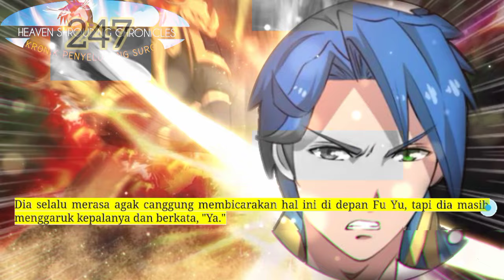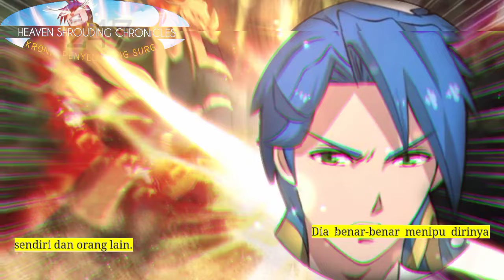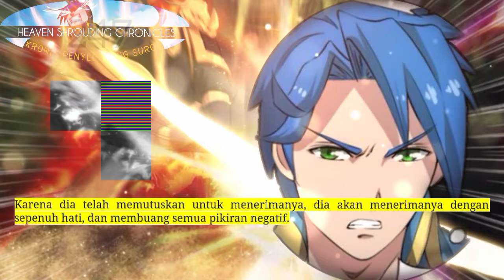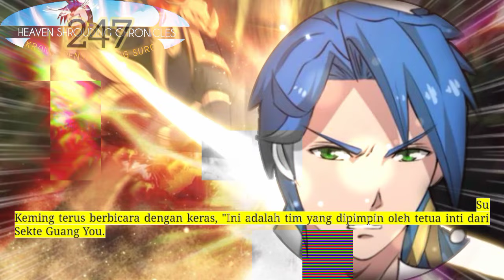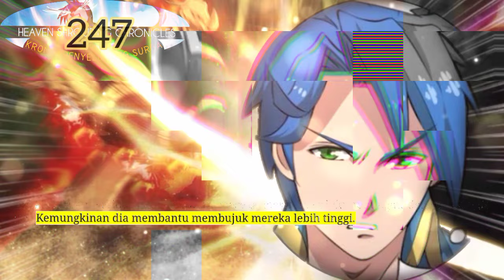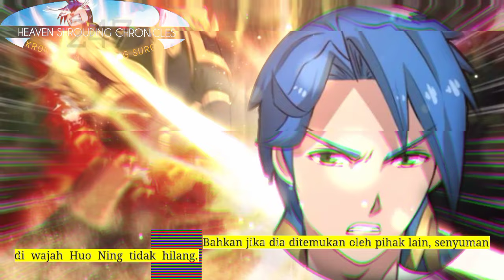Kronik Penyelubung Surga season 247